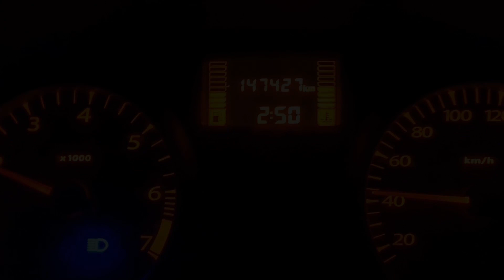Margelchopf - Traverse Royal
Spontan entschieden, mir vor der Arbeit einen kleinen Traum zu erfüllen und etwas zu versuchen das für mich ein komplettes alpinistisches Abenteuer darstellt.
Die 4000er sind so gut beschrieben, so oft begangen, dass man genau weiss was auf einen zukommt, aber wenn man gar nicht weiss was einen erwartet und ob eine Route überhaupt möglich ist, hat man doch ein ganz anderes Gefühl dabei.
Ich bin froh, dass ich trotz dem anspruch der Tour und der Ungewissheit eine Kamera mitgenommen hatte, denn diese Art von Erinnerung finde ich am schönsten.
Christian Häuser

Music Credits
The Halluci Nation - Electric Pow Wow Drum

Drone Footage
GoToAlps - YouTube